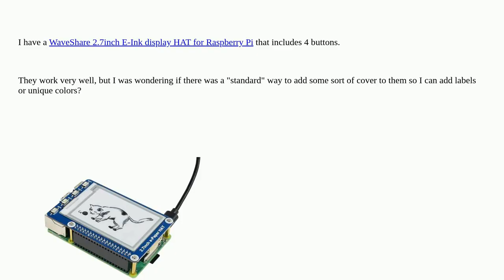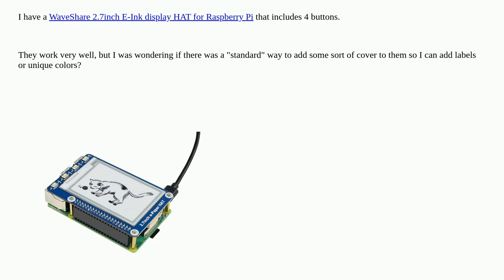WaveShare e-Paper HAT button covers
A special thanks goes out to the community

  hat eink